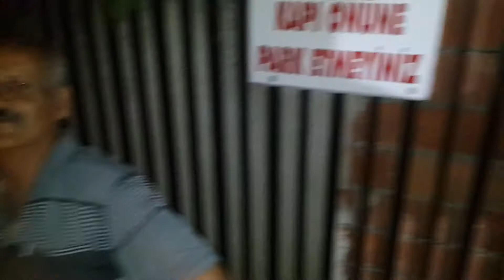erdi&tuğce nin düğünü